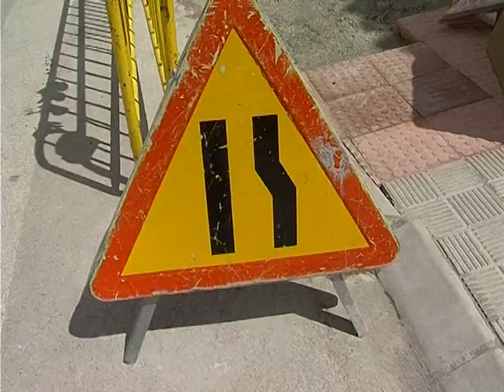El Pleno aprueba las obras a incluir el programa de empleo agrario y de fomento del empleo estable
El Pleno Municipal ha aprobado con los votos a favor de los grupos socialista y andalucista la relación de obras a incluir dentro de los programas de Fomento de Empleo Agrario y fomento de empleo estable. La inversión en material y mano de obra alcanzará los 750.000 euros. La programación incluye obras de mejora en las zonas de Senda Ancha; Rojas Marcos; Padre Alvarado; María Teresa de Calcuta y Parque de Chateudum. Además, la Delegación de Urbanismo incluirá en la planificación la actuación en zonas como El Arenal, tras recibir la petición desde el Grupo Andalucista. El segundo plan desarrollará actuaciones de control de plagas en zonas verdes y actividades de promoción turística. En ambos casos, el objetivo de los programas es generar empleo  y ejecutar obras o servicios de interés social.